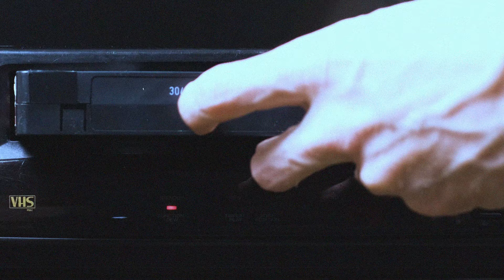Terrifying But TRUE Ghost Stories | REAL LIFE Paranormal Encounters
I have three brand new real life ghost stories to bring you tonight. 3 stories of the the supernatural to keep you up all night.

First we take a trip to Ireland and hear a possible sighting of one of the countries oldest pieces of folklore, the banshee. Then we see the terrifying apparition of a little girl who brings death with her. Before finally, hearing about a brief encounter with one of the most widely reported paranormal entities in the world, The Hat Man.

These paranormal incidents bring with them terrifying omens from beyond the grave. Every story here is true, and told in the witnesses own words. If you want to find out more the links to original posts can be found below.

Stock footage and additional audio courtesy of Envato, Canva and Ghosthack

Chapters.
00:00 Your Real Life Ghost Stories
01:00 The Banshee In The Bog
17:42 The White Eyed Child
24:31 Are Shadow People Dangerous?